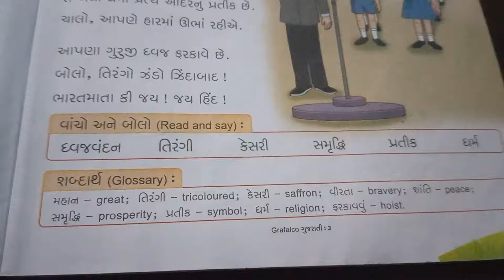ધ્વજવંદન (પાઠ ૪ - સ્વાધ્યાય) - Grafalco Navneet - Std 3 Gujarati - Chapter 4 (Activities) - ગુજરાતી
Happy Learning is an innovative channel focusing on Kids Learning with joy in a smart, easy and engaging way.

Gujarati, Kids, Learning, Study, Gujarat, Grafalco, Navneet, Lesson, Poem, Learn, Write, Chapter